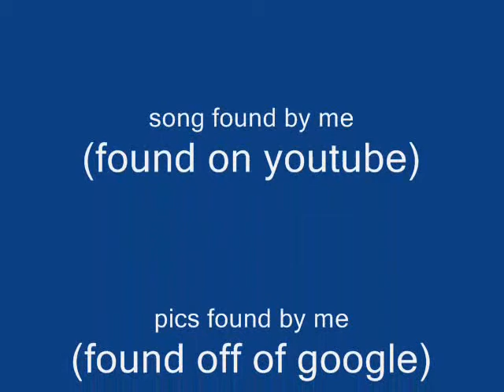Logan T - emerald